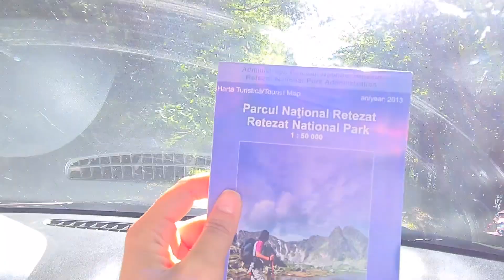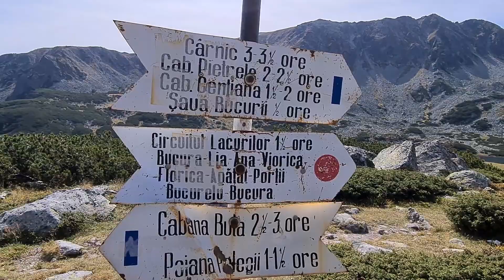Traseu spectaculos in Retezat: Poiana Pelegii - Lacul Bucura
Munții Retezat sunt cu siguranță cei mai spectaculoși din România. Aici găsești cele mai multe lacuri glaciare, dar și cel mai întins.
Bucuria de a ajunge la lacul Bucura ne-a fost mare. Uite ce peisaje superbe am întâlnit pe parcurs.
Merită să mergeți cu cortul și să rămâneți câteva zile în Căldarea Bucuriei.
Mai ales că traseul este unul destul de ușor și puteți ajunge în doar două ore de mers pe jos.